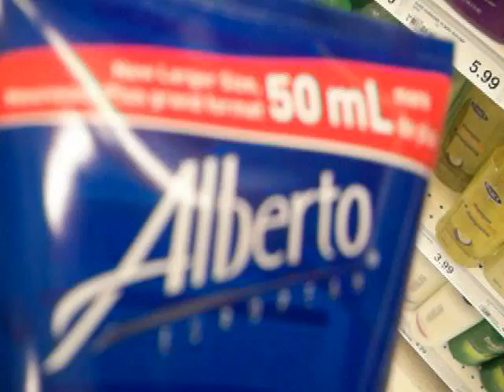I wonder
Me thinks he doesn't. 2/14/13.